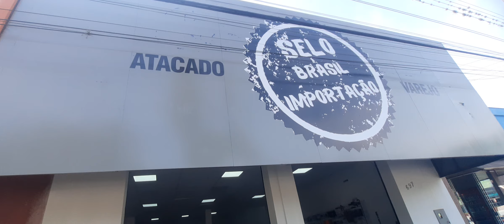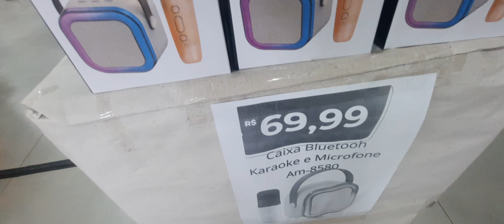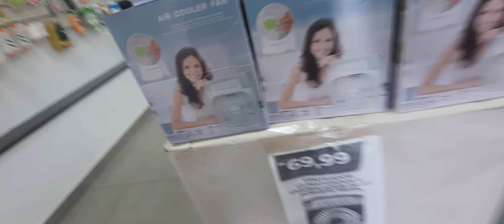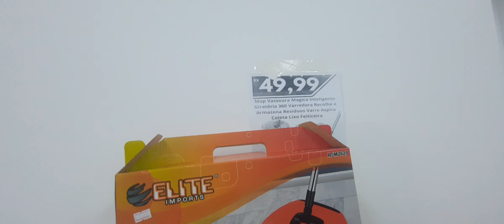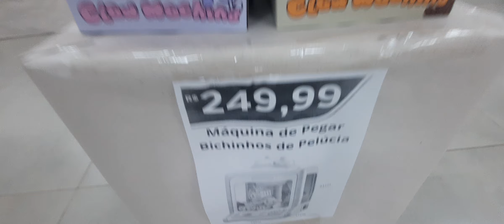LOJA SENSAÇÃO NOVIDADES EM ROLÂNDIA SELO BRASIL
LOJA SENSAÇÃO  SELO BRASIL IMPORTAÇÃO NOVIDADES EM ROLÂNDIA by canal farina